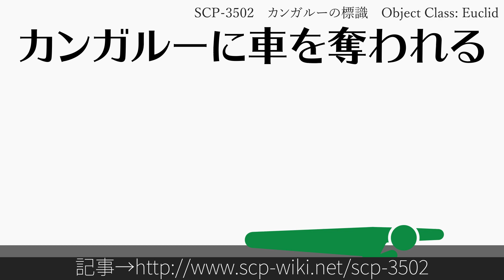15秒でわかるSCP-3502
Author: Kain Pathos Crow(原著), DrClef(改稿)
Title: SCP-076 - "アベル"